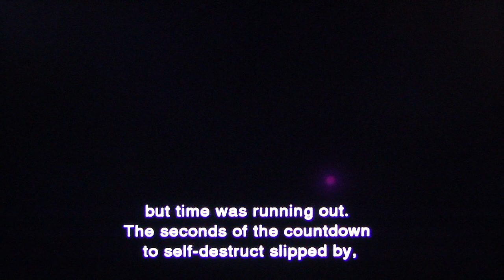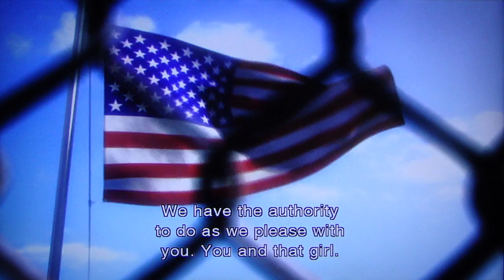Resident Evil Darkside Chronicles co-op pt13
DSP and John Rambo re-explore the worlds of Resident Evil 2 and Code Veronica in the HD remake of Darkside Chronicles for the PS3.